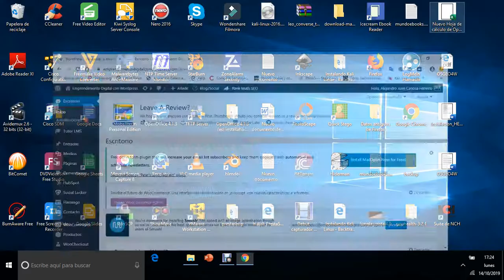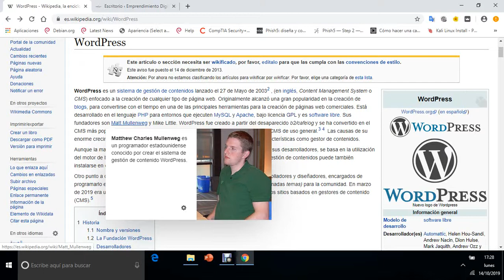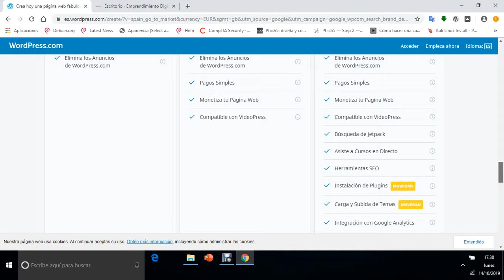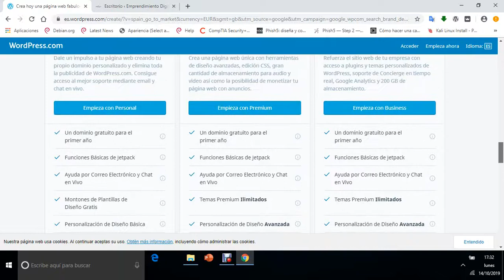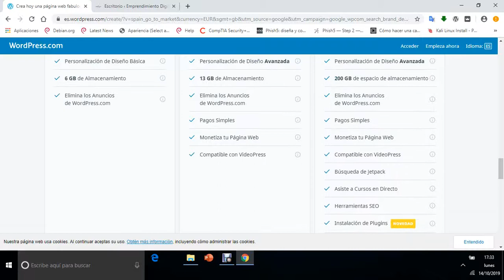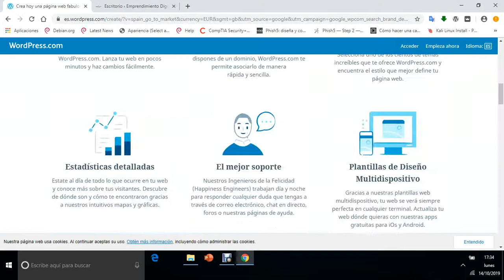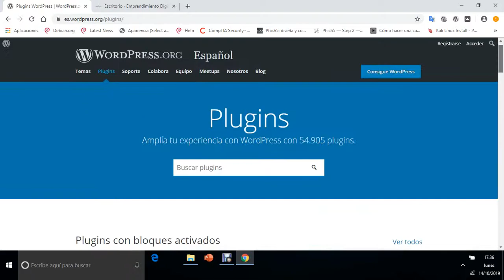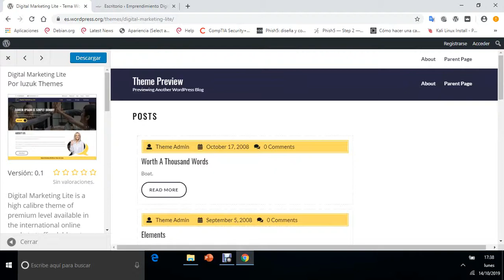Que es wordpress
Te enseño que es wordpress y porque es el mejor CMS de la actualidad